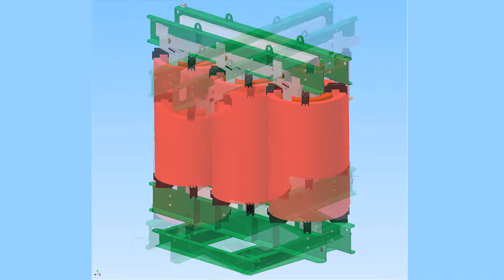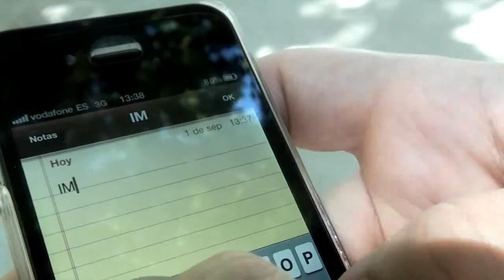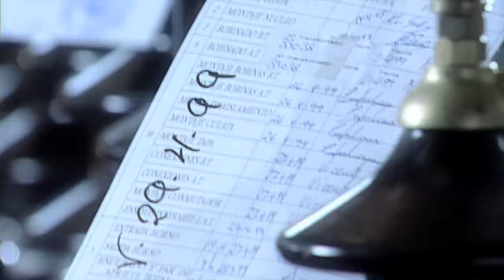master eng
Do not stop uploading this is for the north & south sales.